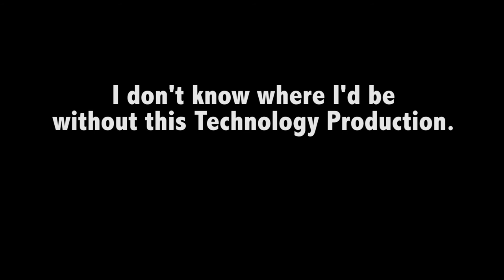CTEP 2017: Racoon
SPNN hosted a training day for all 35 CTEP Americorps members in which they learned how to use our cameras and software. In small groups they created their own original short films centered around the theme "I don't know where I would be without this technology."